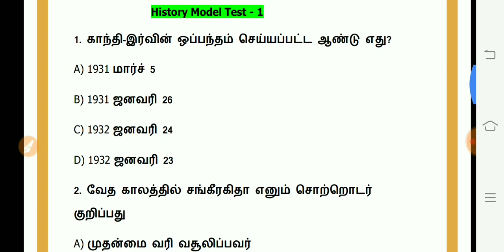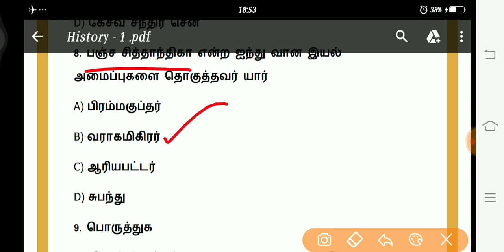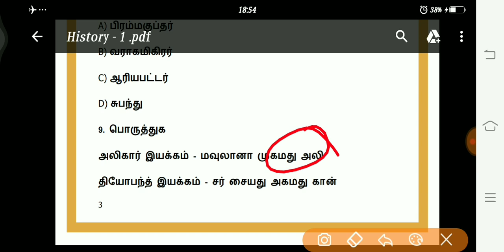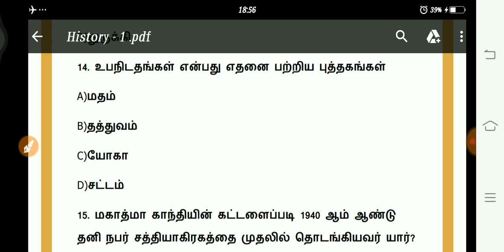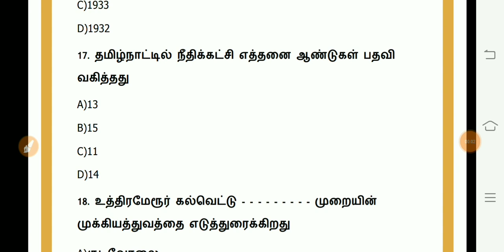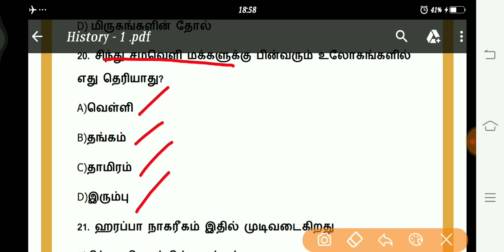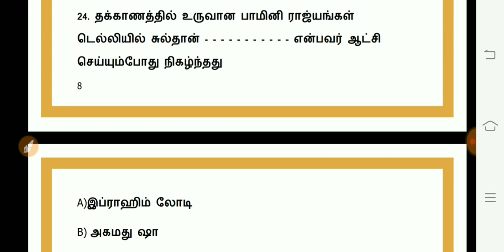History model test - 1 | Important Questions | Check Your Score | TNPSC